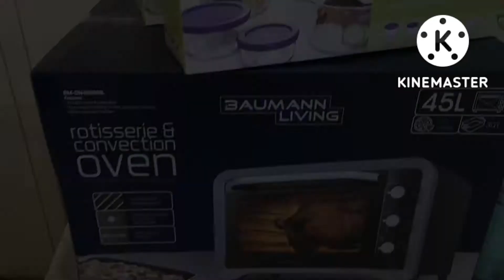EASY AND SIMPLE BIRTHDAY SET UP FOR BOYS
sobrang saya ng birthday boy natin for todays raket.. karamihan sa mga guests niya ay former classmates, workers, friends, and families. Ang daming prizes and giveaways for the games and raffle draws. Maraming salamat po sa lahat ng mga sumusuporta sakin at sa mga susuporta palang po.
📌sa mga suporters ko, hindi po ako magtetext or magtatawag sa inyo para manghingi ng ayuda o tulong para sa ating mga Ka Ah Ah(homeless at street people) na mas higit na nangangailangan
📌pero kung may ibibigay po kayo para sa kanila, pwede niyo po ako matext or ma message sa aking fb page or sa gmail.